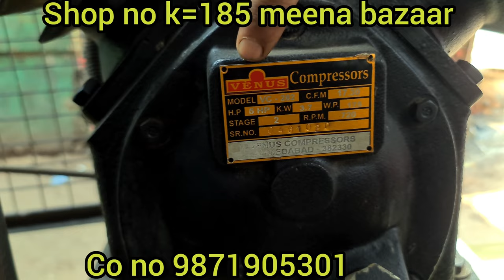air compresser machines lowest prices| meena bazar motor market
address:
meenabazar jama masjid delhi-6

Note: free of cost videos shoots

Note:
ग्राहक अपनी सूझबूझ और समझदारी से समान खरीदे